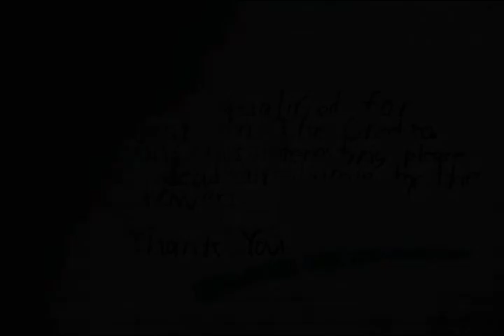The Grotto - Ding-Dong the Xylophone #9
Episode #9 of Ding-Dong the Xylophone with "Dead-Air" Jaimie sees the return of life-coach extraordinaire, J-Rod.  As Jaimie contemplates suicide, J-Rod intervenes by scheduling a spa day deep in the dank recesses of the gym showers.

The Grotto streams live every Friday from 1-3PM on Lancerradio.org

Listen live on your mobile by downloading the free uStream app for iPhone and Android.  Search "LANCER RADIO" to find our live stream.